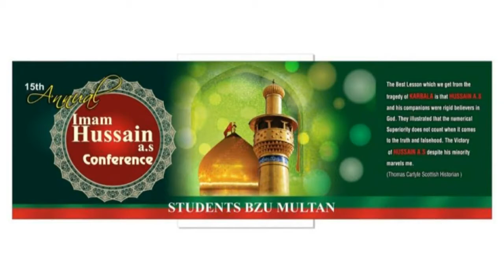| 14 Nov 2017 | Imam Hussain a.s Conference | BZU Multan